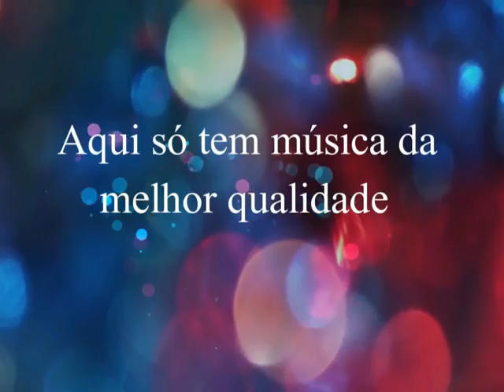Caipira & Popular - Meu Rival - 1982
Caipira  e  Popular
Ano:  1982

Você Gostou? Além dessas músicas que voce curte aqui , lá voce vão encontrar  muito mais músicas exclusivas para voce ouvir.

OBRIGADO .